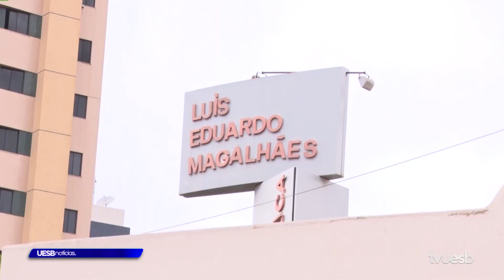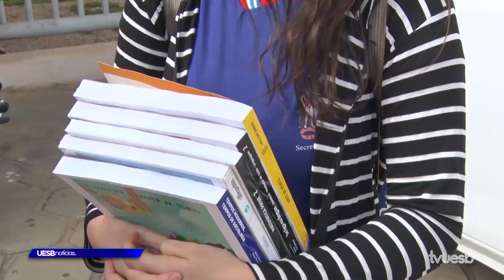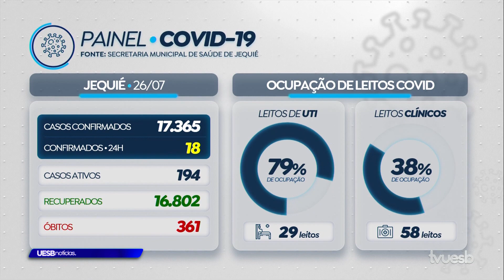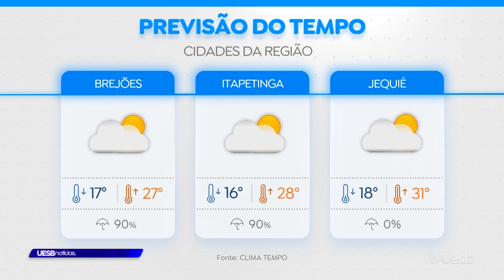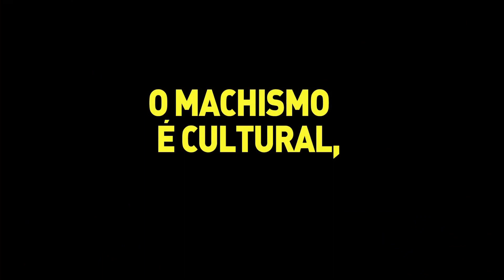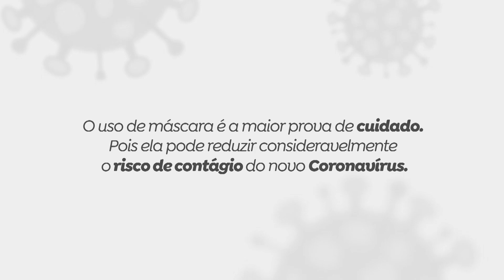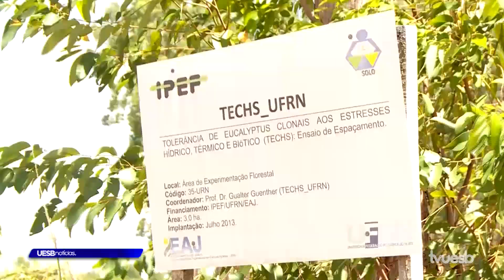Uesb Notícias (27.07.2021)